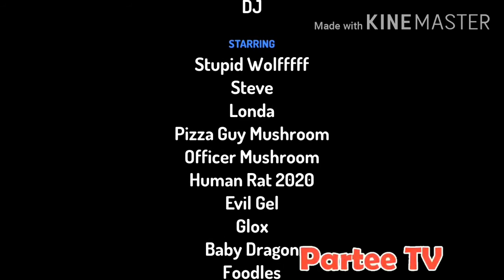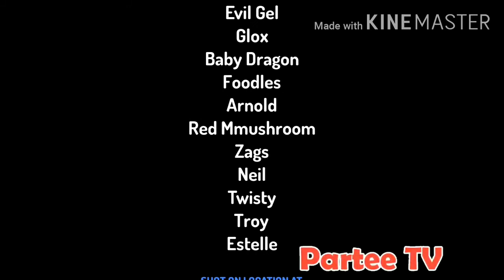Parteevil episode 9: Steve gets a job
Londa forces Steve to get a job at tic tac toe pizza.